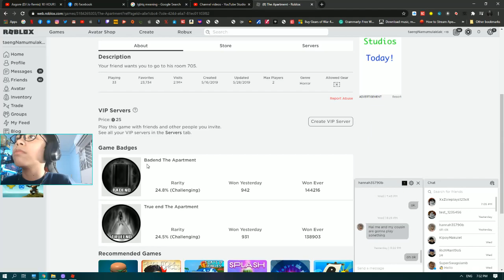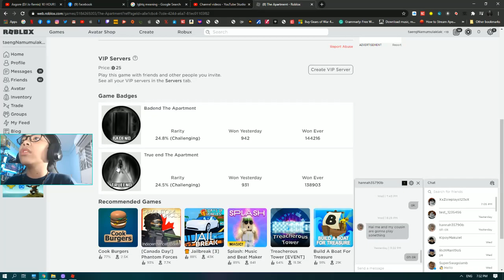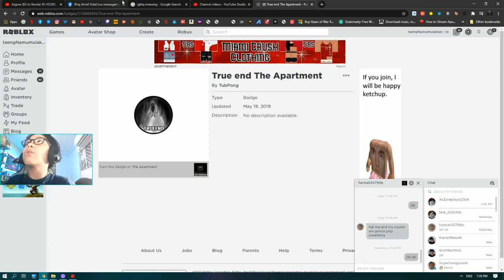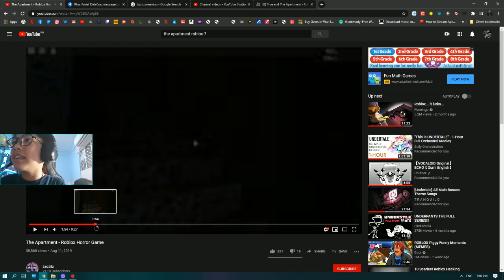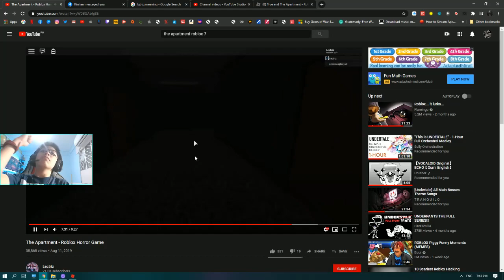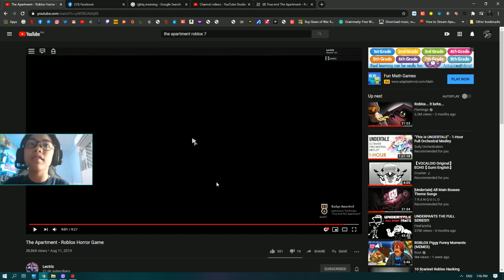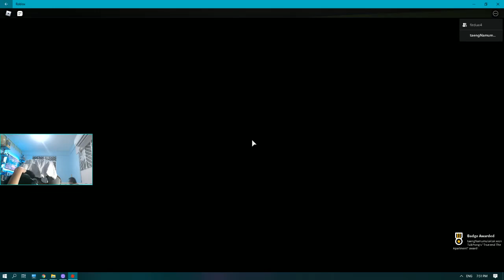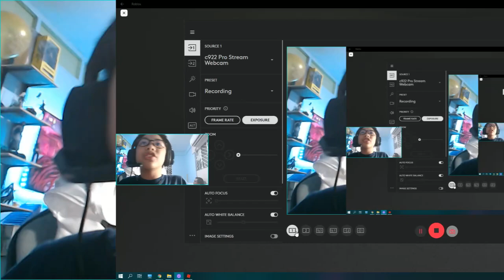HORROR GAMES WITH WYNLEE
ITS SEASON 2 OF HORROR GAMES WITH WYNLEE!!